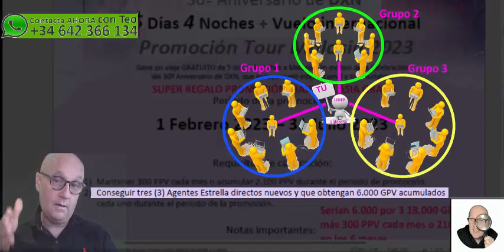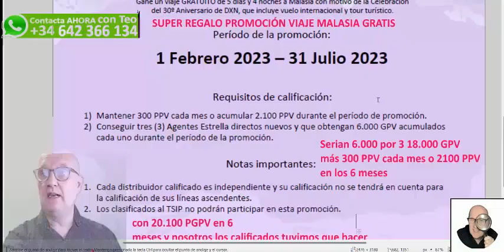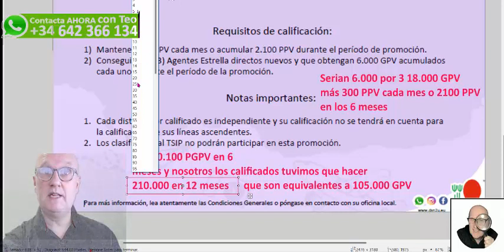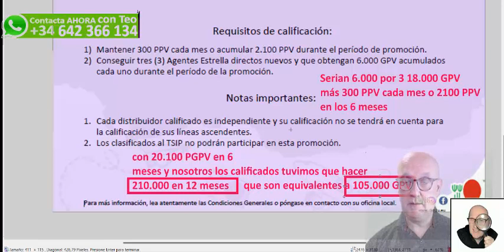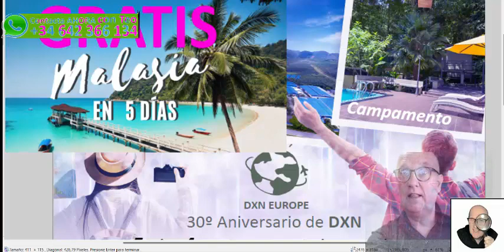Viaja GRATIS a Malasia UNICA ♛✆ ☎️♛